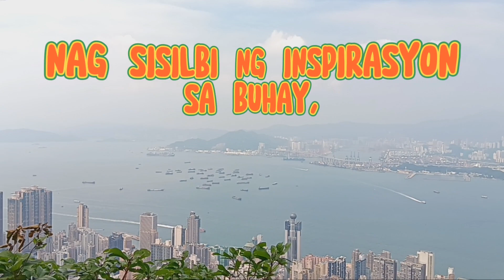PROUD OFW HONG KONG🥰😇🥰